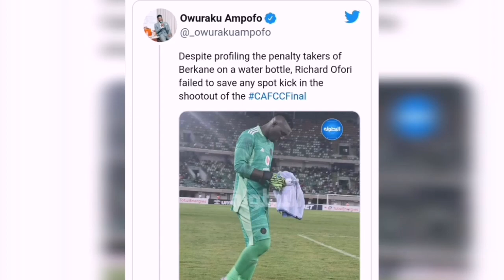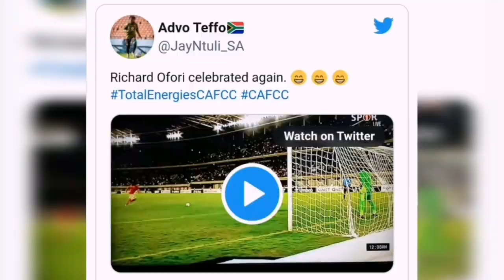Full Story On Why Black Stars Goalkeeper Richard Ofori Is Trending - Estadio 11 de Novembro To....